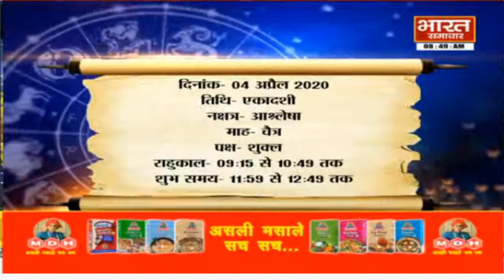Chand पर है Shani की नजर, जानें कैसा गुजरेगा आपका आज का दिन आचार्य RajivShukla के साथ.